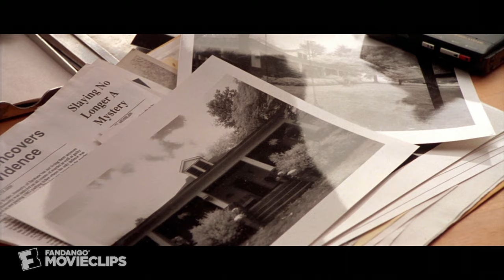Kalifornia (1993) - Adele's Goodbye Scene (10/10) | Movieclips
CLIP DESCRIPTION:
Having survived the road trip to California, Carrie (Michelle Forbes) has good news that an art gallery wants to showcase her photos.

FILM DESCRIPTION:
This debut feature film from music video director Dominic Sena is a romp through the world of serial killing, which in its bleakness and moral bankruptcy looks backwards to Terrence Malick's Badlands and forward to Oliver Stone's Natural Born Killers. Michelle Forbes plays hip, Mapplethorpe-esque photographer Carrie Laughlin, who wants to move to California for a fresh start. Her boyfriend, Brian Kessler (David Duchovny), is a writer who has an idea for a new book, a travel tome on the sites of serial murders. The two plan to go on a cross-country tour of the murder sites, with Brian writing the commentary and Carrie taking the pictures. But they need a couple to share the driving expenses; enter Grayce (Brad Pitt) and his girlfriend, Adele (Juliette Lewis, in a warm-up for her role in Natural Born Killers). Grayce is an ex-con looking to jump parole, while Adele is a childlike naïf. Soon the four are off to California, but the yuppie couple doesn't realize how close they are to their serial killer topic. It seems Grayce has murdered his landlord before their trip and bodies begin piling up disturbingly behind them as they make their way across the country.

CREDITS:
TM & © MGM (1993)
Cast: Juliette Lewis, David Duchovny, Michelle Forbes
Director: Dominic Sena
Producers: Lynn Bigelow, Steve Golin, Gregory Goodman, Jim Kouf, Aristides McGarry, Mitch Sacharoff, Kristine J. Schwarz, Sigurjon Sighvatsson
Screenwriters: Stephen Levy, Tim Metcalfe